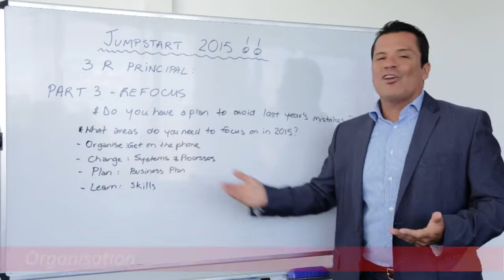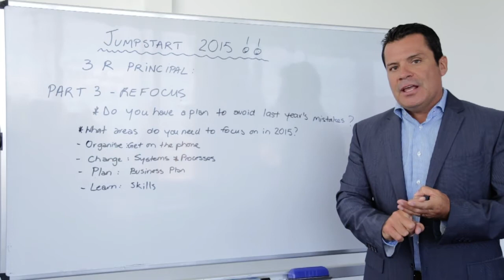JumpStart 2015 Part 3 Refocus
What do you need to change and learn from the previous year to make this year your best year yet? In this video we learn what you need to do to refocus and make 2015 'YOUR' year.